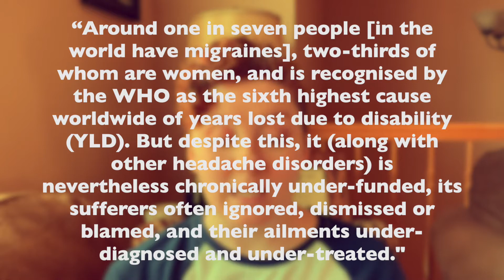Brain Splitting, Mind Numbing Migraines!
Migraines are a neurological condition that affects 1 in 7 people.  Beyond what popular media says, migraines are not headaches, they are extremely complicated brain splitting pain with bizarre symptoms.